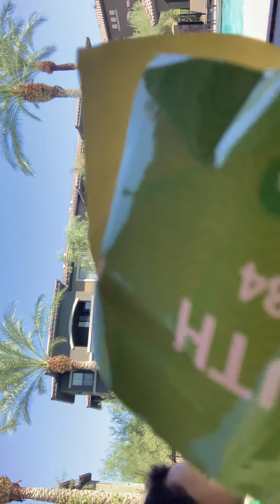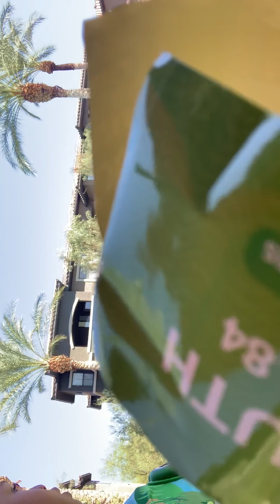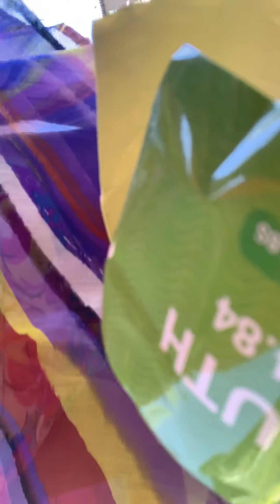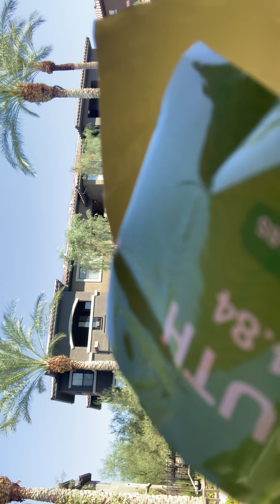YaYa Moments: Hi Champions 🥇PoolTime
All 4 of my Grandchildren went under the water and their 👃’s burned today. “You gotta learn not to breath under water.” Funtimes YaYaMoments. Snacks and swimming. Life is great. Round 2 Sunday. Water park then back for more pool time. Thanks in advance. God Speed 💫 Create a great journey!